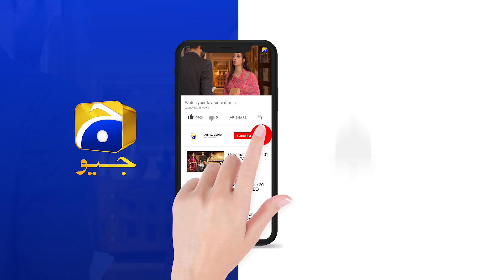Ishq Jalebi - Episode 19 Teaser - 1st May 2021 - HAR PAL GEO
Written by: Saima Akram Chaudhry
Directed by: Syed Wajahat Hussain
Produced by: Abdullah Kadwani & Asad Qureshi
Production house: 7th Sky Entertainment

CAST :

Wahaj Ali
Madiha Imam
Qavi Khan
Noor-Ul-Hassan
Hina Bayat
Kashif Mehmood
Irsa Ghazal
Usama Khan
Shaista Jabeen
Mehmood Aslam
Maryam Noor
Mariyam Nafees
Syed Atif
Parveen Akbar